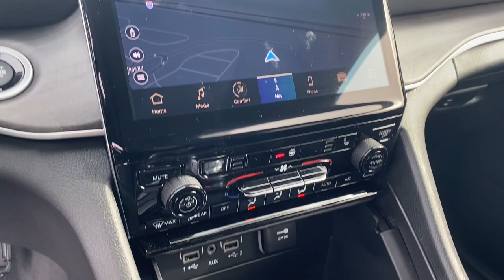2024 Jeep Grand_Cherokee Overland Park, Lenexa, Shawnee Mission, Olathe KS, Kansas City, MO CT0531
Baltic Gray Metallic Clearcoat New 2024 Jeep Grand_Cherokee Limited  available in Overland Park, Kansas at Reed Chrysler Dodge Jeep Ram Overland Park. Servicing the Lenexa , Shawnee Mission, Olathe KS, Kansas City, MO area.

7020W Frontage Rd.

Heated Seats Navigation Moonroof Heated Rear Seat Remote Engine Start 4x4 DUAL-PANE PANORAMIC SUNROOF ENGINE: 3.6L V6 24V VVT UPG I W/ESS TRANSMISSION: 8-SPEED AUTOMATIC (850R... BLACK APPEARANCE PACKAGE TRAILER TOW PACKAGE Trailer Hitch. Baltic Gray Metallic Clearcoat exterior and Global Black interior. FUEL EFFICIENT 26 MPG Hwy/19 MPG City! Warranty 5 yrs/60k Miles - Drivetrain Warranty; br /br /KEY FEATURES INCLUDEbr /Navigation 4x4 Remote Engine Start Heated Driver Seat Heated Rear Seat. Jeep Limited with Baltic Gray Metallic Clearcoat exterior and Global Black interior features a V6 Cylinder Engine with 293 HP at 6400 RPM*. br /br /OPTION PACKAGESbr /BLACK APPEARANCE PACKAGE Tires: 265/50R20 A/S Performance Wheels: 20  x 8.5  Gloss Black Painted Aluminum Gloss Black Exterior Accents DUAL-PANE PANORAMIC SUNROOF TRAILER TOW PACKAGE Rear Load Levelling Suspension Full-Size Spare Tire 7 & 4-Pin Wiring Harness Heavy-Duty Engine Cooling 18  Full-Size Steel Spare Wheel Automatic Headlamp Levelling System Trailer Hitch Zoom 220 Amp Alternator Class IV Receiver Hitch TRANSMISSION: 8-SPEED AUTOMATIC (850RE) (STD) ENGINE: 3.6L V6 24V VVT UPG I W/ESS (STD). br /br /MORE ABOUT USbr /***Your VALUES DRIVEN Family owned dealership in the Heart of Johnson County*** br /br /.br /
ABR,ALC,DFT,ERC,GWJ